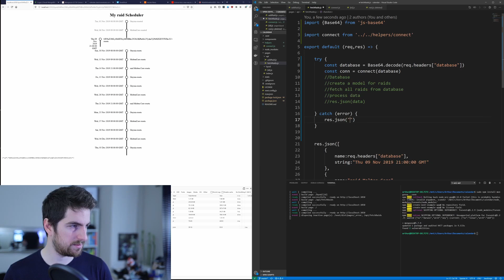Death by keyboard layout switching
With the addition of the WSL, windows became a decent choice for Web developers. But there are still few things that just quite don't fit.